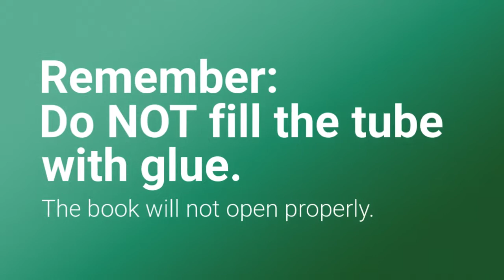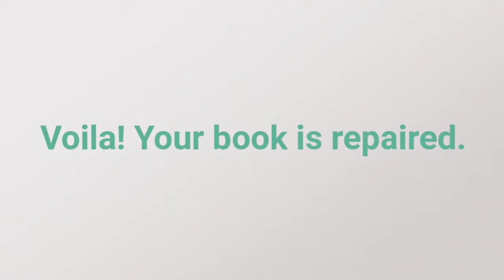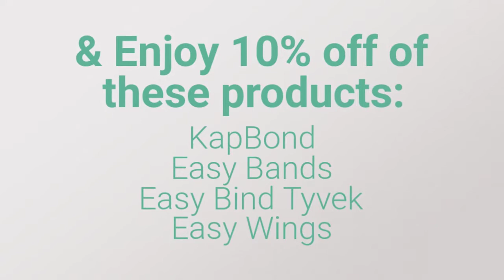How to fix a broken hinge on a hard back books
The supplies used to fix this books hinge are KapBond Glue, Easy Bands, Easy Bind Tyvek, and Easy Wings.